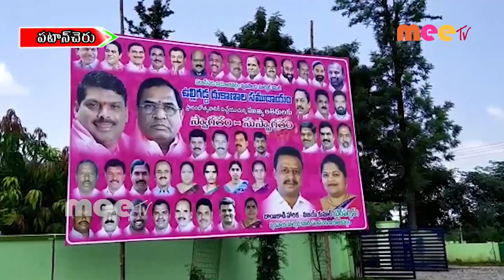వ్యవసాయ మార్కెట్ ప్రారంభించిన ఎమ్మెల్యే//17.10.2020//MEE TV NEWS//